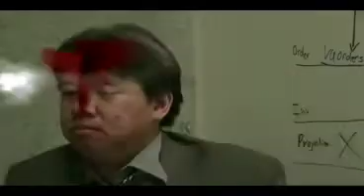headshot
headshot after effects test